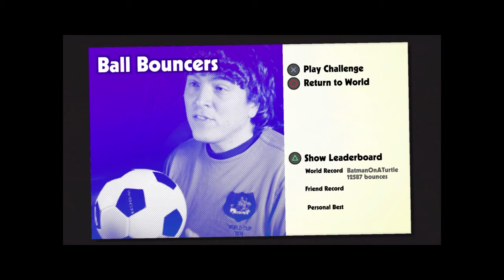Teach this Eiffel Turkey a Lesson! BWHComics Plays ROUNDABOUT! Part 5